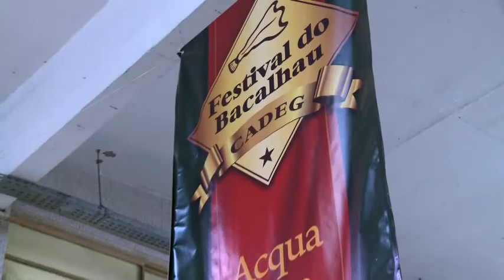Mercado Municipal do RJ promove Festival do Bacalhau - Jornal da Vida 17/11/2017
O Mercado Municipal do Rio Janeiro recebe Festival do Bacalhau com várias atrações para o público. Wellington Andrade foi conferir e traz os detalhes.